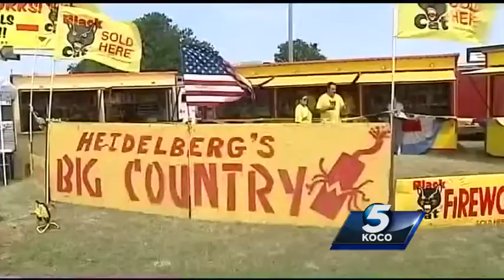Guthrie bans fireworks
The city of Guthrie has banned fireworks, effective immediately.